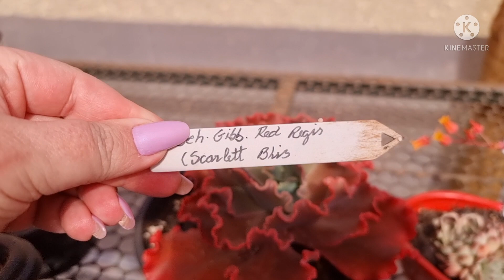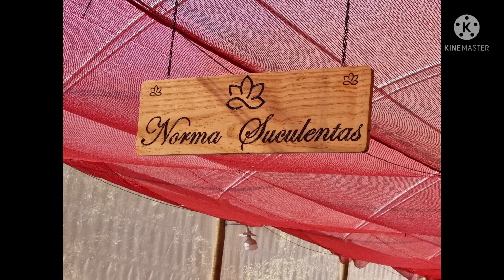SUCULENTAS RARAS DA NORMA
VISITEI A ESTUFA DA NORMA ONDE FICAM AS MATRIZES DELA. SÃO INCRÍVEIS.